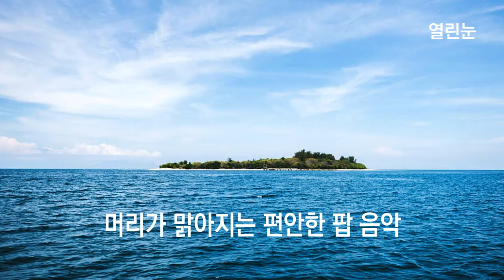열린눈[힐링음악,팝] 머리가 맑아지는 편안한 팝 음악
머리가 맑아지는 편안한 팝 음악에는 음악 8곡이 담겨 있습니다.
곡의 순서는 아래와 같습니다.

1. Kevin MacLeod의 Atlantean Twilight
2. Text Me Records / Leviathe의 I Miss You
3. Vibe Mountain의 Classic Rose 2
4. Kevin MacLeod의 Inner Light
5. Spazz Cardigan의 That Night in Your Car
6. Quincas Moreira의 Rio Nights
7. Text Me Records / Social Work의 Puffs
8. Kevin MacLeod의 Isolated

위의 곡에서 라이선스 따라 라이선스가 부여되는 작가의 작품과 출처, 아티스트는 다음과 같습니다.